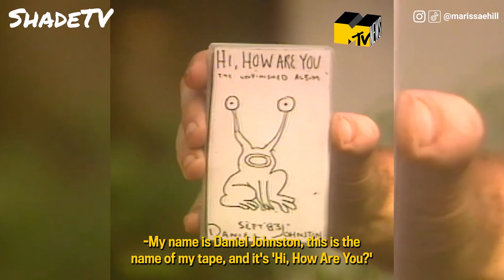SUPREME WEEK 12 SS20 DROPLIST COLLABS GALORE! LAWN CHAIR, DANIEL JOHNSTON, KANGOL, BOX LOGO Resale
Supreme Week 12 SS20 hits with an artistic collaboration with the late Daniel Johnston, some fuzzy Kangol hats and some (smaller) box logos?  Also some Mechanix gear which I will probably never wear.

Daniel Johnston’s “Hi How Are you?” is imprinted all over this collaboration with Supreme.  One of the more creative collaborations this season, it features some familiar facets of his artistic work as well as some morbid cartoon images that reflect the mental struggle Johnston had through his life.  Influencing everyone from Sonic Youth to Nirvana, the collaboration successful represents Johnston amongst the Supreme backdrop.

What do you think of Week 12’s items?